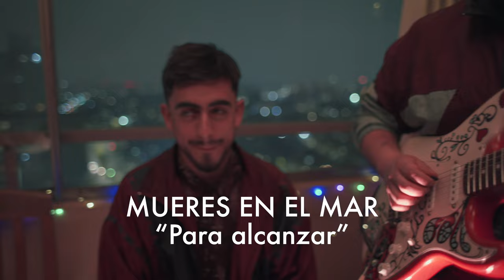LaVitrola.cl: Mueres en el Mar - Precipicio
LaVitrola.cl presenta: Mueres en el Mar - Precipicio
Grabado en: Santiago de Chile. Fecha: 07-2022

¡Estrenamos nuevos videos todas las semanas!